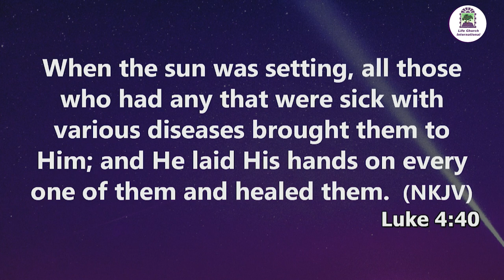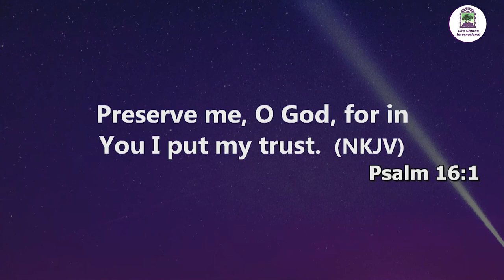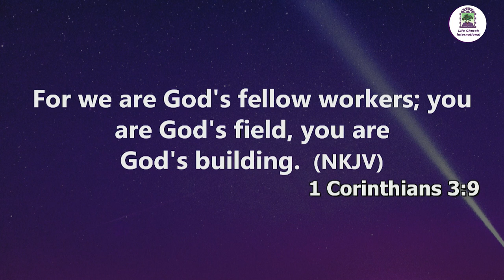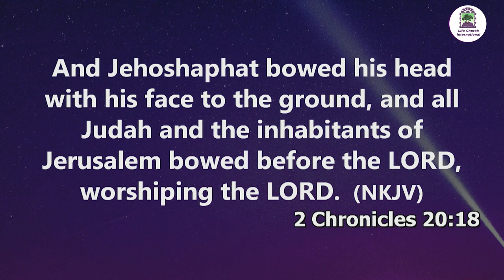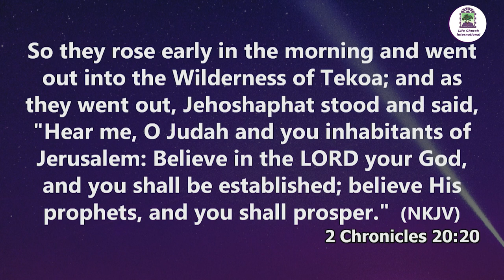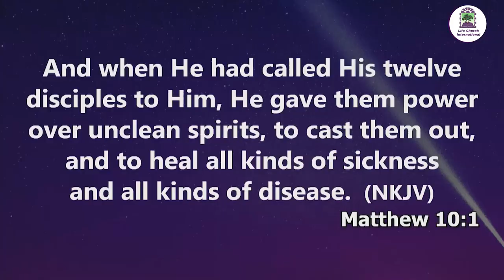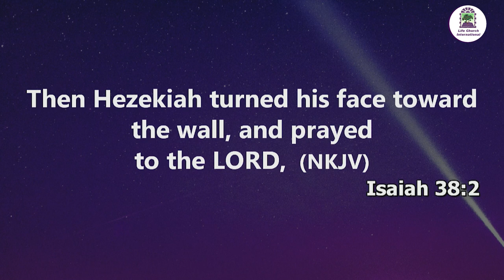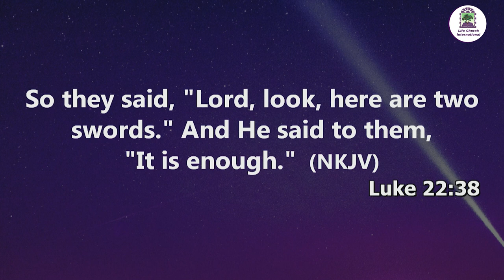ADVANCING IN YOUR TERRITORIES || Apostle David Juma || 12TH MAY 2024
ADVANCING IN YOUR TERRITORIES || Apostle David Juma || SUNDAY 1ST SERVICE || 12TH MAY 2024